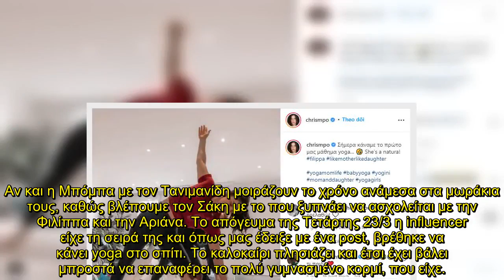Η Χριστίνα Μπόμπα κάνει yoga με την κόρη της - Η μοναδική φωτογραφία που ''έριξε'' το Instagram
Η Χριστίνα Μπόμπα έχει να μας χαρίσει πολλές μαγικές στιγμές από τη νέα της ζωή με τα δίδυμα κορίτσια της. Και ενώ κάθε φορά νομίζουμε ό,τι έχουμε δει την πιο τρυφερή φωτογραφία στο Instagram προφίλ της μανούλας, κάθε φορά μας τρελαίνει περισσότερο.